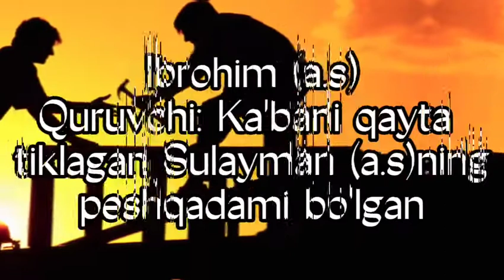Payg’ambarlarning kasblari qanday bo’lgan